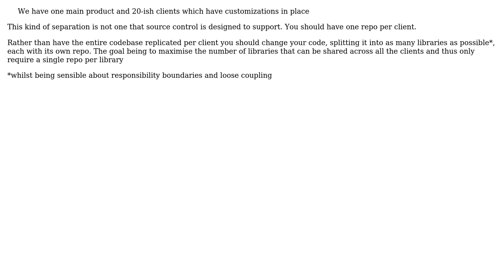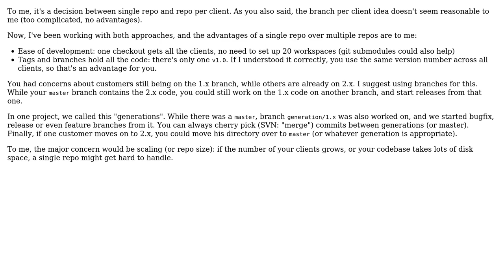Software Engineering: Git project organization (3 Solutions!!)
Software Engineering: Git project organization

With thanks & praise to God, and with thanks to the many people who have made this project possible! | Content (except music & images) licensed under CC BY-SA | Music | Images & others | With thanks to user Williham Totland user Norgul user fxnn user Ewan and the Stack Exchange Network Trademarks are property of their respective owners. You are responsible for your own actions.